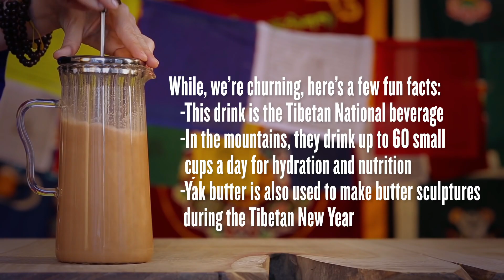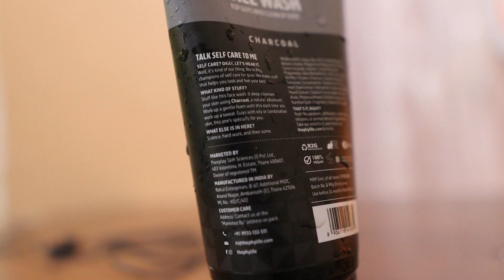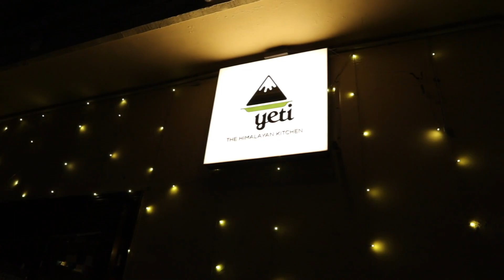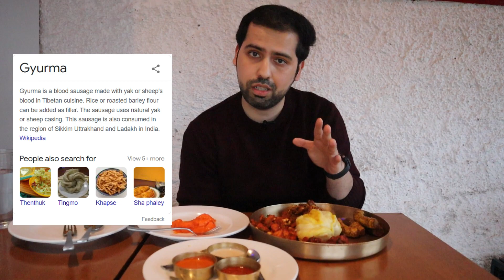Eating Tibetan Food for 24 Hours 😍 || Laphing, tingmo,thukpa and many more 🤩🤩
Locations-
1. Le Himalaya- Thukpa : Rs 210
2. Yeti- Tibetan Thaali : Rs 695+ taxes
3. Laphing- Safdajung Market : Rs 70
4. Lha Kitchen- Chicken Shabalay : Rs 280

Happy Eating ♥️